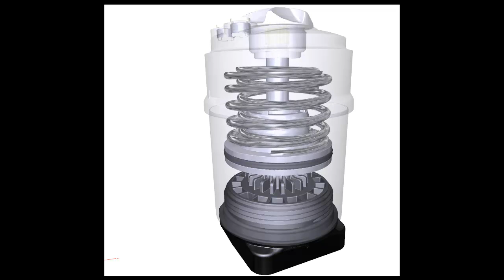Burkert's Element Series Actuator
Designed for the harshest environements, our new actuator is the result of 6 years of dedicated German R&D, which is readily apparent from it's sleek, functional yet elegant design.